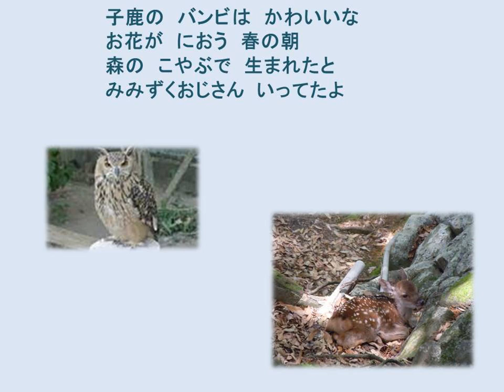子鹿のバンビKojika no Bambi A fawn Bambi(うたの広場・浦和 実況版) Piano:AKEMI Live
・解説
ディズニー・アニメ版『バンビ』が1951年日本で
公開されたことにあやかり古賀さと子が歌い大ヒット。
同じ作詞者・作曲者・歌手による続編
『バンビの誕生日』が発表されたがヒットしなかった。